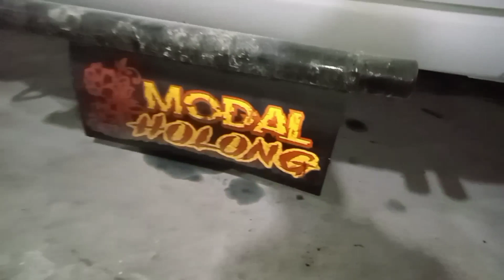ALS 051 Ex Citra Adi Lancar❓ melihat Check progres body bus malam hari hasil karya mas Joko Cakra ‼️